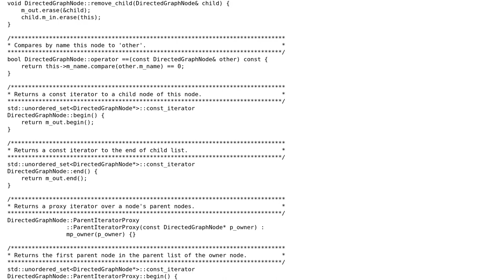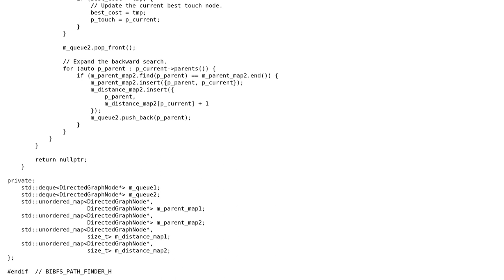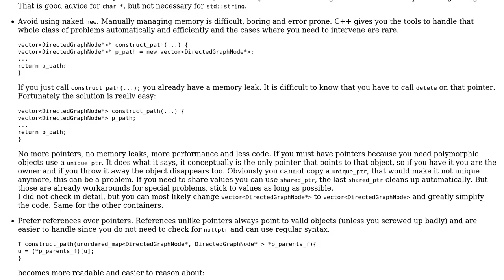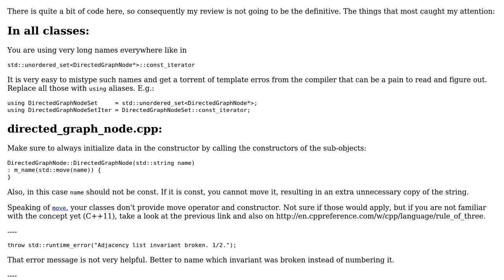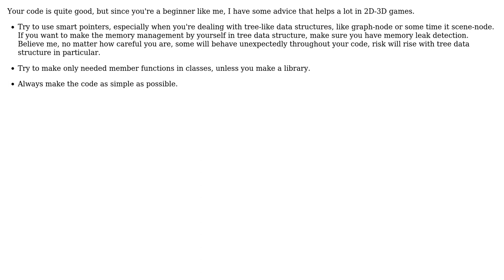Finding shortest paths in directed graphs (3 Solutions!!)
Finding shortest paths in directed graphs

With thanks & praise to God, and with thanks to the many people who have made this project possible! | Content (except music & images) licensed under CC BY-SA | Music | Images & others | With thanks to user Quill user nwp user MORTAL user Jamal user glampert user coderodde and the Stack Exchange Network Trademarks are property of their respective owners. You are responsible for your own actions.